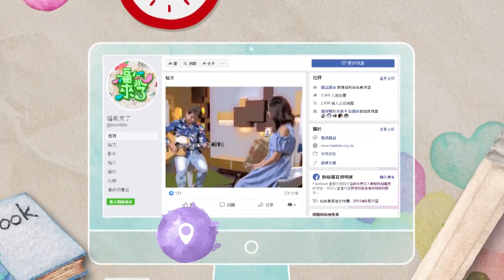2019《福氣來了 南方有魅力》南方篇2 EP34：藏身內埔 異國美食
你喜歡吃起司嗎？在西方國家，起司是廚房、餐桌上再常見不過的食材；在臺灣，因為廣納異國料理，起司也早已走入大小巷弄，幾乎人人都嚐過它迷人的風味。全世界的起司種類有一千多種，料理的方式也很多。今天我們請來了拉丁美食的專家，她遠渡重洋到美洲阿根廷研究起司，今天就跟著她和起司來趟不一樣的異國之旅。讓我們歡迎起司達人李宛姿！

捲起袖子將拉丁風味的美食帶到了客家庄，在這兩者間，無論是文化上或飲食口味上，撞出的火花都令人回味無窮。阿根廷的時差比臺灣慢了將近11小時，要想吃到道地的拉丁美食，不需要飛越半個地球，只要到宛姿的店裡，不用出國也可以大啖拉丁美味；

謝謝宛姿今天來到我們節目，帶我們遊覽拉丁國度，無論是熱情民情；還是好吃好玩的，都讓我們開了眼界。有空大家南下到屏東，不妨繞進內埔這客家小鎮裡，吃吃不一樣的異國美食吧！